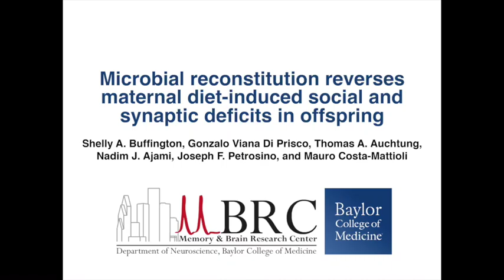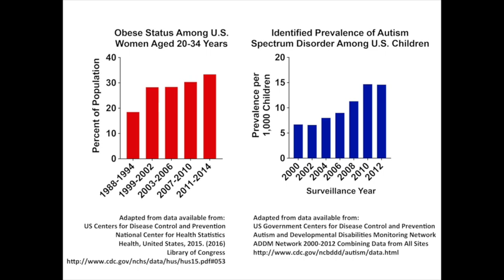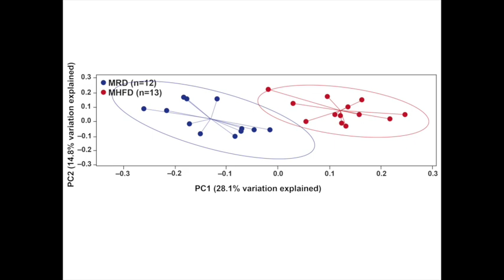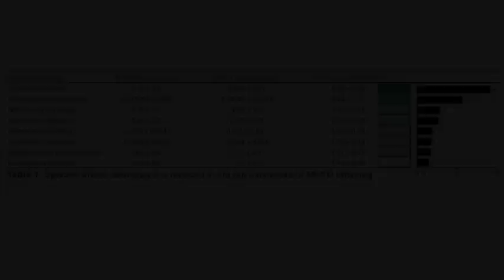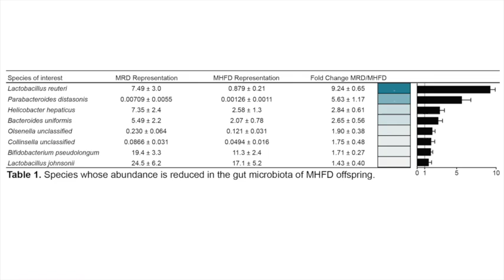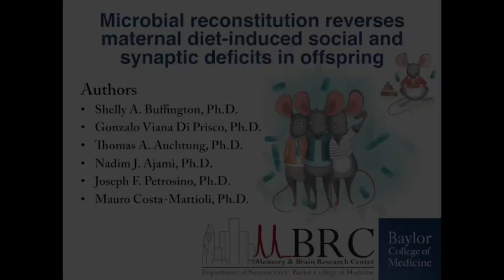Diet, the Microbiome, and Autism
Can mom's diet during pregnancy impact offspring social behavior? In this video, Mauro Costa-Mattioli and colleagues at Baylor College of Medicine describe a potential link between mouse maternal diet-induced changes in the gut microbiome and autism-like social behavior in offspring.

The paper authors are: Shelly A. Buffington, Gonzalo Viana Di Prisco, Thomas A. Auchtung, Nadim J. Ajami, Joseph F. Petrosino, and Mauro Costa-Mattioli.